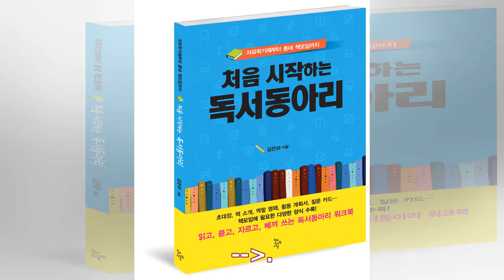처음시작- News Tistory